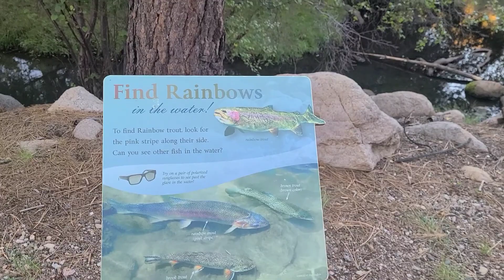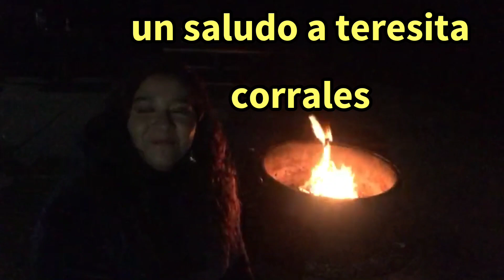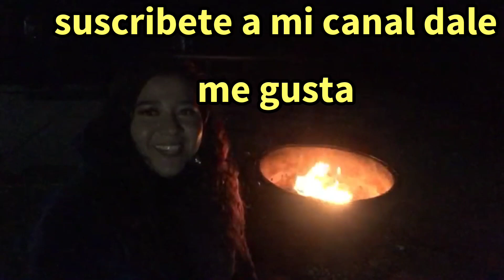mis aventuras del oeste #82 tierra de osos siguiendo mi recorrido por el río y el lago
siguiendo mi recorrido por el río y el lago en tierra de osos